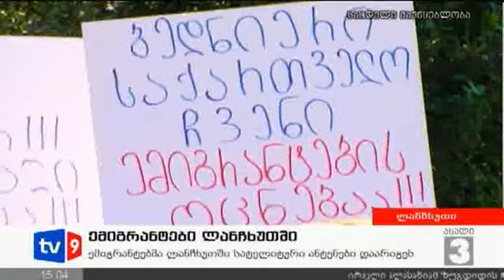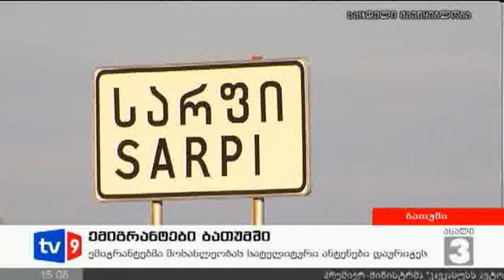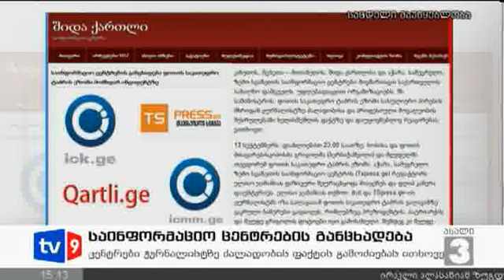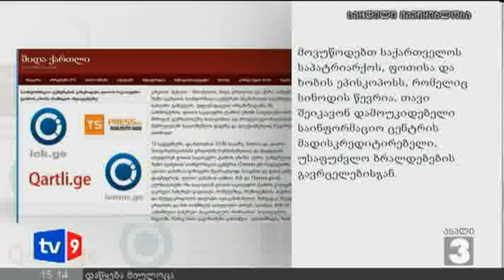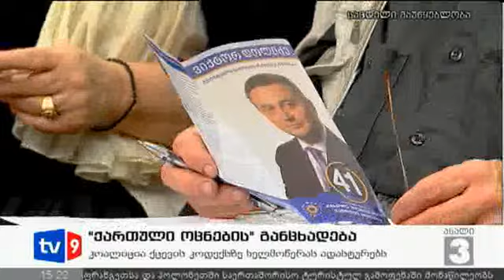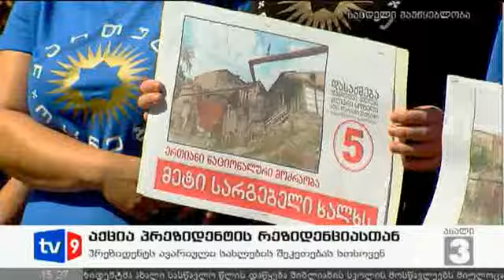ახალი 3 | 17.09.12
თბილისის სახელმწიფო უნივერსიტეტში სტუდენტების საპროტესტო გამოსვლები გრძელდება. გაუქმდეს რეგენტთა საბჭო, დაბრუნდნენ პოლიტიკური ნიშნით გათავისუფლებული პროფესორ-მასწავლებლები, გათავისუფლდეს სოციალურ-პოლიტიკურ მეცნიერებათა ფაკულტეტის დეკანი და მოწესრიგდეს სასწავლო ბაზა-ასეთია ახალგაზრდების მოთხოვნები.
საქართველოში დაბრუნებული ემიგრანტების საპროტესტო მსვლელობა გრძელდება. ,,დაგვიბრუნეთ ხმის მიცემის უფლება",-ამ ლოზუნგით ამერიკიდან და ევროპის ქვეყნებიდან ჩამოსული ასეულობით ადამიანი არჩევნებში მონაწილეობას ითხოვს.
ლანჩხუთის შემდეგ ემიგრანტების ავტობუსები სამტრედიაში გაჩერდა. სამშობლოში დროებით ჩამოსულ ქართველებს ქართული ოცნების მაჟორიტარობის კანდიდატი დახვდა.
საპროტესტო მსვლელობა აჭარიდან დაიწყო.
ამერიკა, ბელგია, იტალია, საფრანგეთი, ჰოლანდია, გერმანია, ესპანეთი, უკრაინა, თურქეთი, საბერძნეთი-ამ ქვეყნებიდან ჩამოსული ემიგრანტების პირველი აქცია ბათუმში იუსტიციის სახლის წინ გაიმართა.